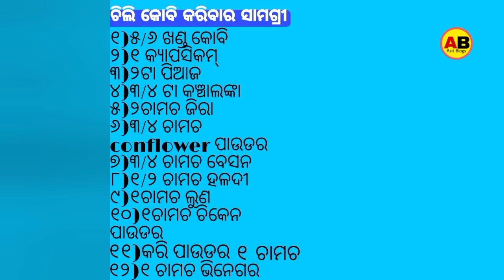ଚିଲି କୋବି||Chili Gobi recipe in odia||Asit Blogs